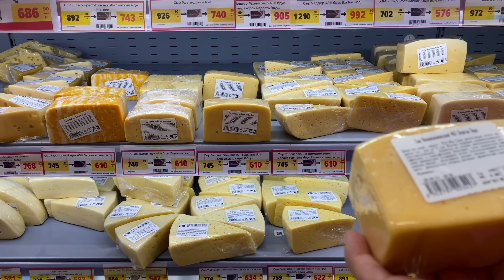Пошла за продуктами в Ялте. Посмотрю на цены в Крыму , узнаем сколько стоят продукты в Ялте 2023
Мы сегодня поехали за продуктами и по магазинам в Ялте. Посмотрим какие цены на продукты в Крыму 2023 году. Соберем набор необходимых продуктов для жизни в Крыму.

Для поддержки проекта КРЫМ ОНЛАЙН
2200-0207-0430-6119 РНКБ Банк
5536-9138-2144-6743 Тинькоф